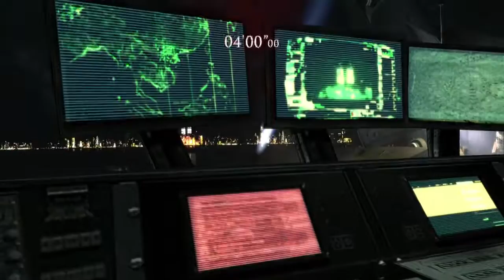Resident Evil 6 #9 - Español PS4 HD coop Norwii - Campaña Chris Cap4